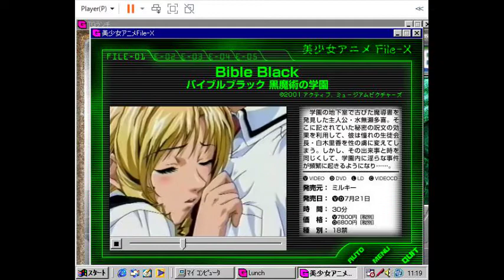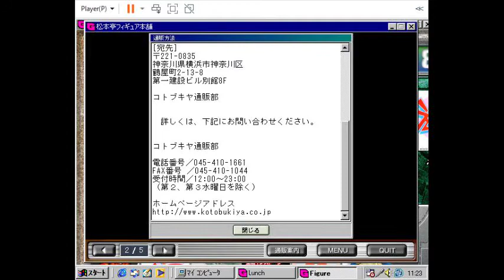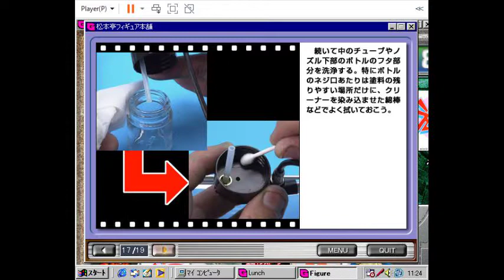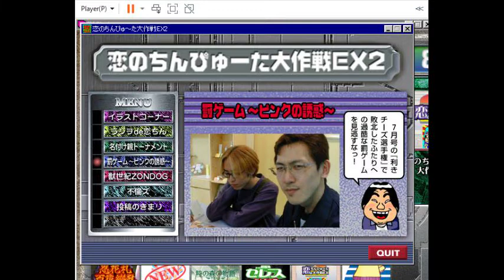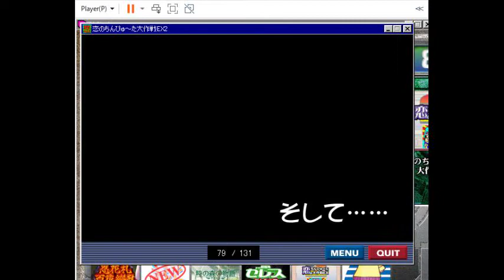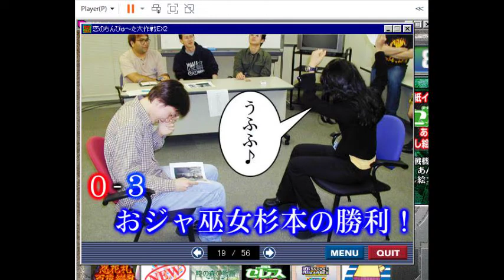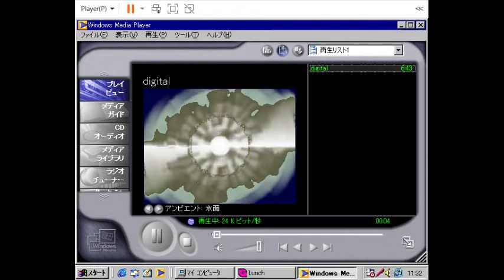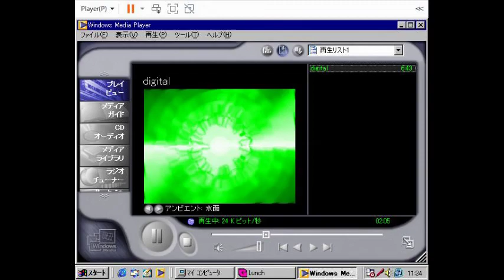2001年8月号で流れたCM